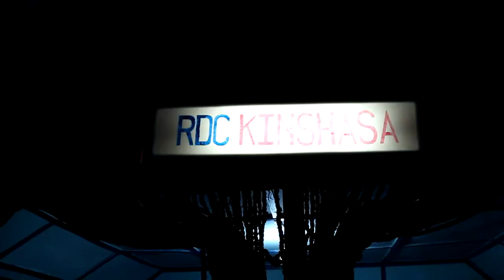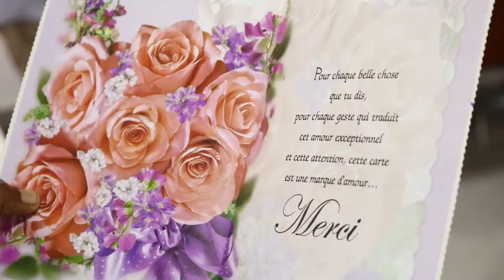Charles Kirsch : Bénévole belge et Amoureux de Goma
Dans cette vidéo, nous vous présentons Charles Kirsh, jeune belge au sang congolais, qui a consacré 4 mois de bénévolat pour le développement de quelques projets à Goma en RDC dont principalement Kivu Entrepreneurs et le Festival Amani.